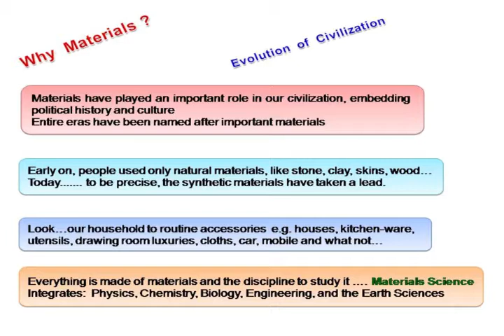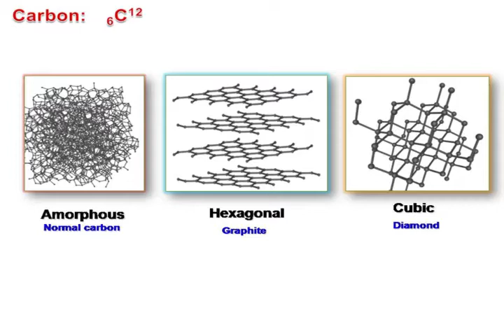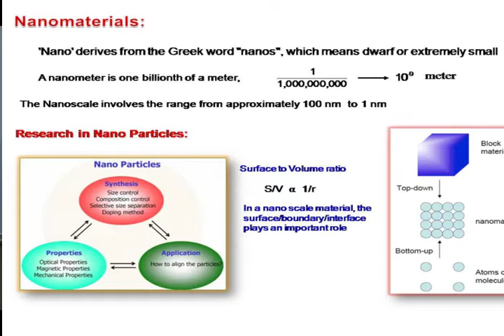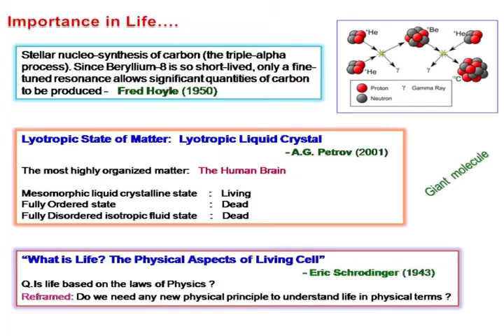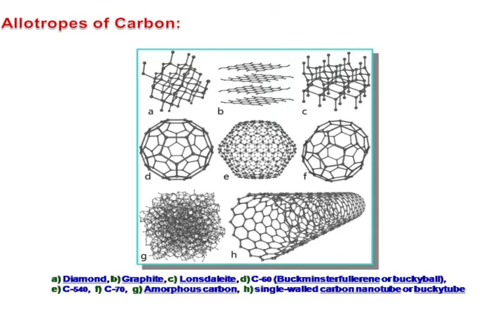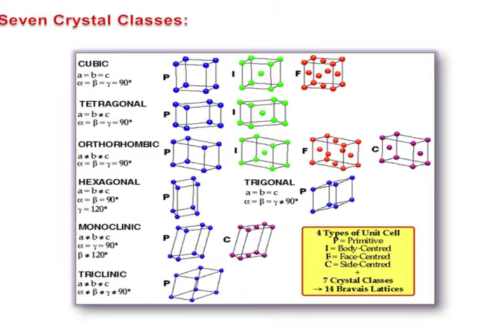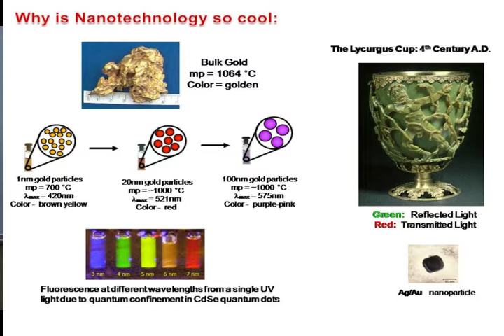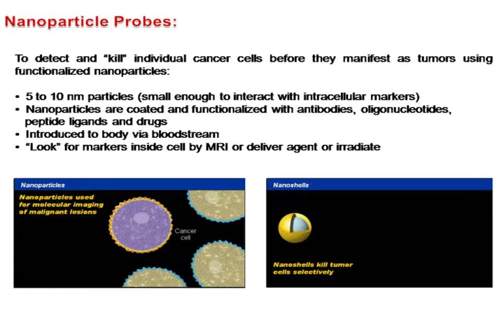Materials Science By Dr. K. S. Bartwal